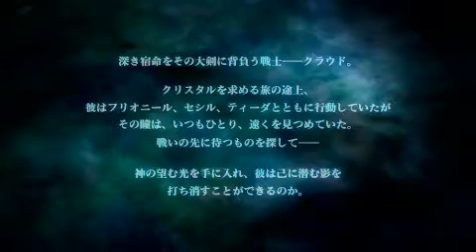DFF - OdD - Cloud - Inizio JAP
Video "Odissea del Destino - Cloud - Inizio JAP" di Dissidia Final Fantasy

Potete scaricare il presente video anche in alta qualità dal sito